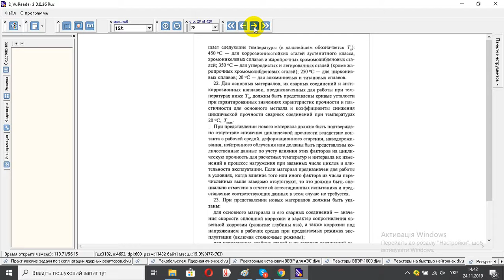Ресурс экесплуатации сосудов и трубопроводов